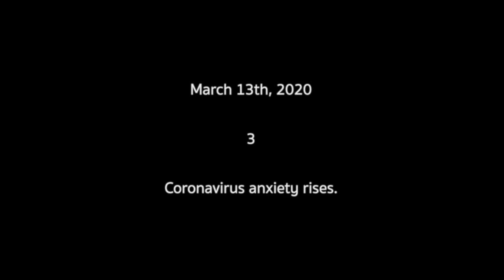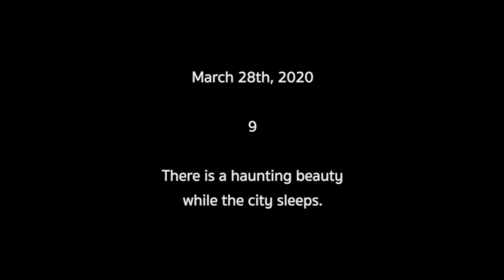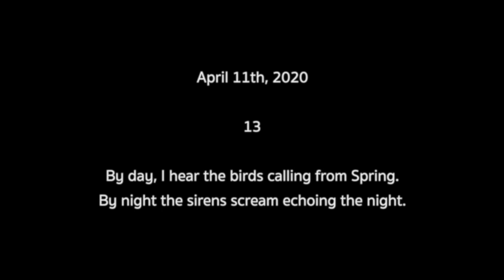19 TIMES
19 TIMES

Directed by Mariana Meraz

A VISUAL DIARY OF LIFE IN NEW YORK DURING THE 2020 CORONAVIRUS PANDEMIC.
LANDSCAPES, FEELINGS, AND IMPRESSIONS OF THE CITY THAT SUDDENLY HAD TO SLEEP.

Brooklyn Made - Drama

Like the video above to cast your vote for this film! The films with the most likes by the general public at the end of the voting period from June 1- 13, 2020 receive awards.
New York City Quarantine Film Festival Presented by Inwood Art Works, producer of the acclaimed Inwood Film Festival and Film Works Alfresco programs in NYC. The purpose of the New York Quarantine Film Festival is to encourage New Yorkers to express their creativity, celebrate their city, exercise their resilience, and have some fun while staying safe in quarantine during the COVID-19 pandemic.